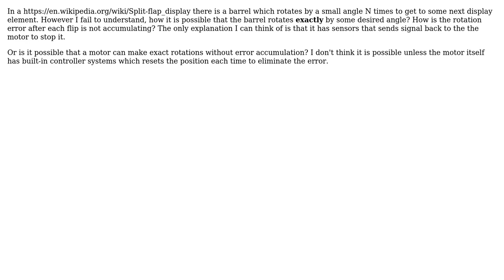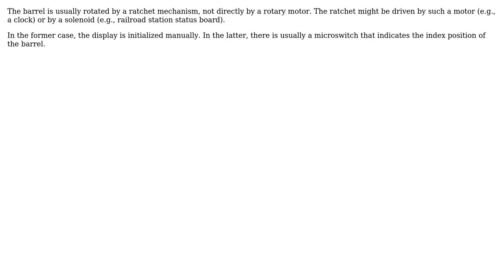Engineering: How split-flap display rotates by exact angle?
With thanks & praise to God, and with thanks to the many people who have made this project possible! | Content (except music & images) licensed under CC BY-SA | Music | Images & others | With thanks to user Mikhail V user Dave Tweed and the Stack Exchange Network Trademarks are property of their respective owners. You are responsible for your own actions.